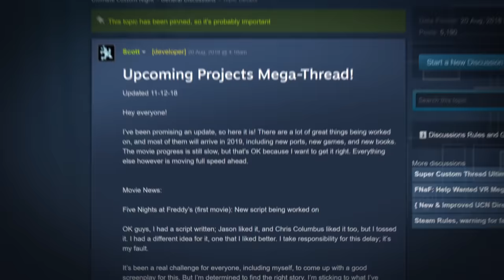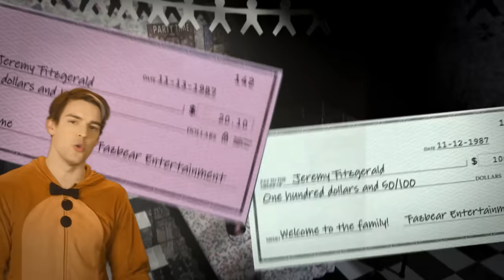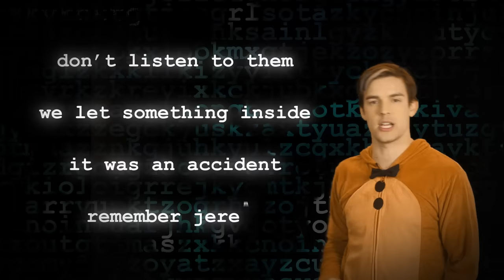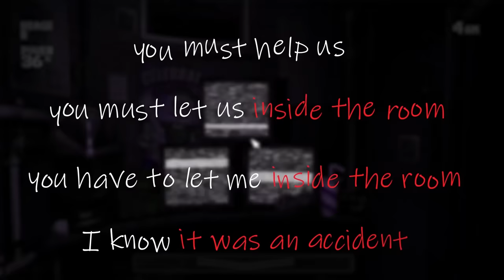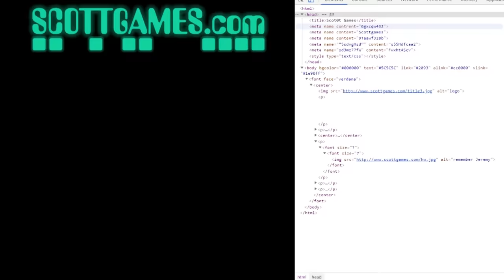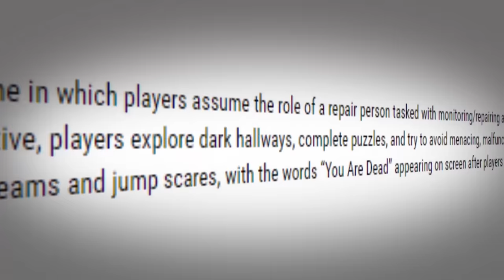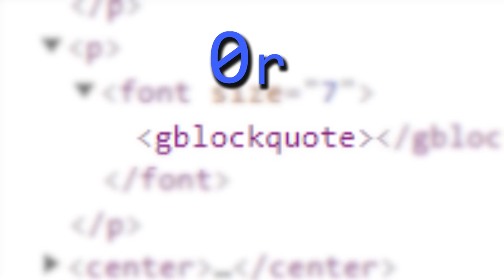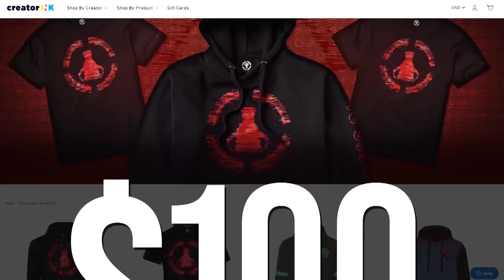Game Theory: FNAF 7, The Untold Story of Sister Location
And for a limited time, get Honey within 14 days for a chance to win $100 worth of Theory Wear!

FNAF is back again. This game never really ends, does it? This time Scott Cawthon put up teasers for the new installment, Five Nights at Freddy's VR: Help Wanted. Of course then he took the main image down for other reasons, but that's for another day. Today, I am here to tell you that I have figured out the ENTIRE new lore for FNAF VR.  From our return to Sister Location, to what this all means for this beloved franchise - it's going to get DARK! Are you ready, Theorists?

Get Your own Chaos Theory Wear!

More FNAF Theories! ►►
FNAF We were RIGHT all along!

Credits:
Writers: Matthew Patrick
Editors: Marc Schneider and Alex "Sedge" Sedgwick
Assistant Editor: AlyssaBeCrazy
Sound Editor: Yosi Berman